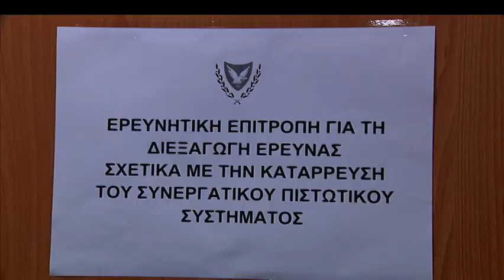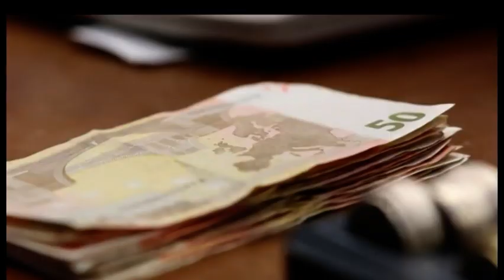Όλα όσα ανέφεραν οι Α. Πηγασίου και Θ. Σταύρου ενώπιος της Ερευνητικής για Συνεργατισμό